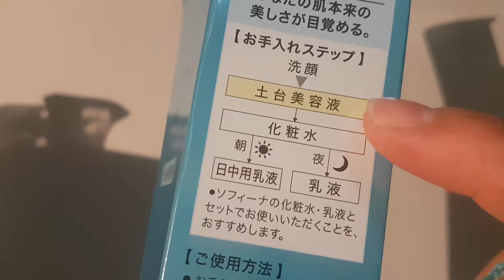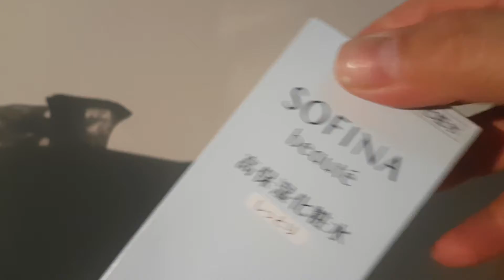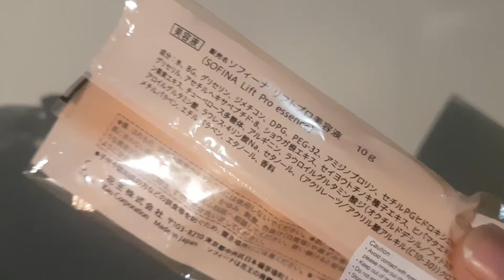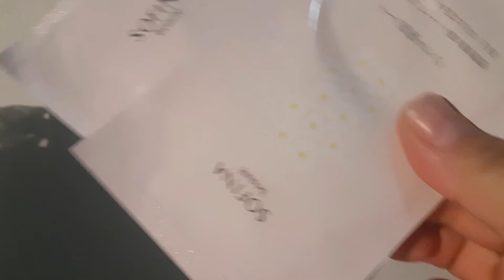我在香港买了什么 Part 2